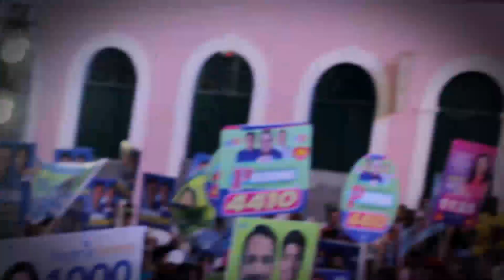ACM Neto fala do senado Antônio Carlos Magalhães e faz uma confissão inédita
Entenda porque Neto tem plena certeza que irá ganhar a eleição no primeiro turno

Em discurso na noite desta quinta-feira (29), o candidato ao governo da Bahia pelo União Brasil fez um raconto de tudo que viveu enquanto neto do maior agente político da história de Brasil e nos seus 8 anos como prefeito da capital baiana. “Estamos aqui para olhar o futuro da Bahia e não poderia ser em outro lugar a não ser o Pelourinho. Tinha que ser aqui sim. No Pelourinho”, disse o candidato.

Os sites TVServidor ( tvdoservidor.com.br ) e TVS1 perntence à M10 ComunicaçãoIntegrada.

Estamos no Facebook , Instagram e Whatsapp ( 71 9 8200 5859). Veicule sua marca nos nossos tapes de forma contínua.

O editor-responsável pelo conteúdo veiculado nos sites TV Servidor e Axé Notícias é Mathias Ariel Jaimes . Entre em contato via whatsapp e solicite uma entrevista para tratar de parcerias, anúncios e projetos diversos.

Colocamos todos os nossos canais e suportes de contato como forma de direito de resposta.

"Esperei com paciência no SENHOR , e ele se inclinou para mim, e ouviu o meu clamor " (Salmos 40:1)